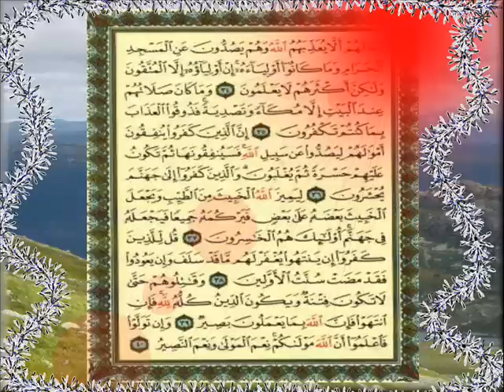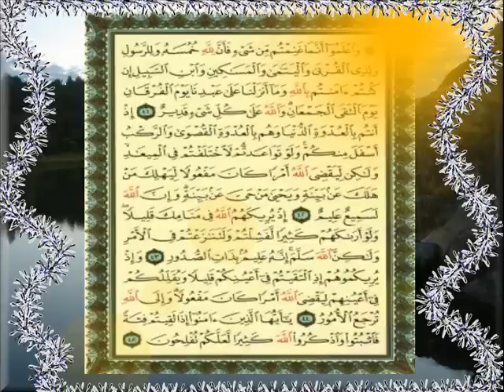القران الكريم سورة الانفال من الاية 34 الى الاية 45